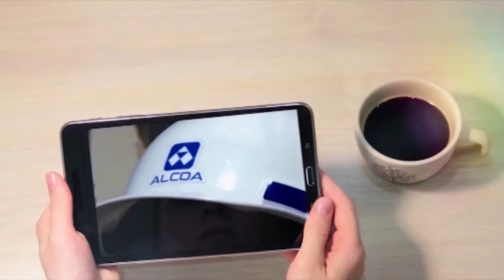Sardegna tg del 19/10/15